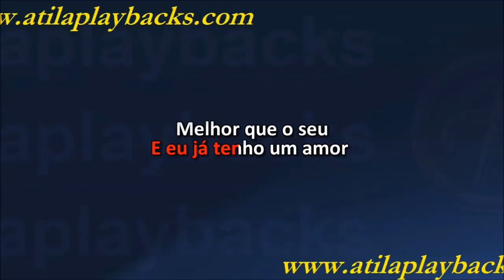Antonio Marcos Tenho Um Amor Melhor Que O Seu